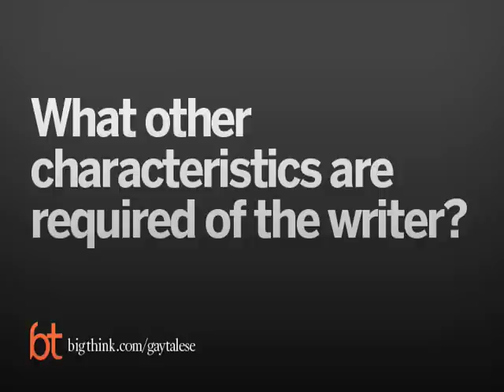How to Become a Writer Gay Talese | Big Think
How to Become a Writer
Gay Talese explains how a childhood spent eavesdropping on conversations in a New Jersey dress-shop and a lingering sense of being an outsider prepared him for the writing life.
Gay Talese:

Gay Talese is an American journalist and a nonfiction writer. He wrote for The New York Times in the 1960s after working for its copy and obituary sections. In the 1950s, he was one of the first writers to add minute details, use literary flairs, and begin articles in medias res.

His groundbreaking article "Frank Sinatra Has a Cold" was named the "best story Esquire ever published," and he was credited by Tom Wolfe with the creation of an inventive form of nonfiction writing called "The New Journalism."

He has written many non-fiction books, beginning with 1964’s The Bridge: The Building of the Verrazano-Narrows Bridge. His 2006 autobiography A Writer’s Life focuses on his trials and failures as a writer, such as having a profile piece rejected by The New Yorker, which ironically reviewed the book positively and said it had a “distinctly moving” quality.

Gay Talese was named the winner of a George Polk Award for career achievement. The awards, presented by Long Island University, are considered among the top prizes in U.S. journalism. His latest book is High Notes: Selected Writings of Gay Talese.
TRANSCRIPT:

Question: What’s the best advice you’ve been given as a writer?

Gay Talese: I wasn’t given any advice. I wasn’t even aware of writers during most of my life until I came to New York at the age of twenty-one after college. What made me a writer is what made me curious, and what made me curious was being an American that wasn’t sure how American I was. I think this is true of a lot of people who have foreign parents, and my mother and father ran a store in the southern part of New Jersey where I was born. The town was called Ocean City. I was born in 1932. When I was ten years old, the war, WW II, was very much being enacted through the European theatre, and the part of Italy that my parents come from, which is the southern part, was being attacked by allied forces, Americans, Canadians and British, moving up through areas that were the centers of my ancestry. Though I was born in New Jersey as I said before, I was ten years, eleven years old, twelve years old during that 1942, ’43, ’44 period, and the only thing I remember that made me a writer, and the curiosity that is necessary I think for being the kind of writer I am, a nonfiction writer, was that as a boy in the store I would see my parents react during the daytime in one manner as they dealt with customers.

My mother spoke English very well. My father spoke English with an accent, and he worked in the back of the store. My mother worked in the front of the store selling dresses, and what started me thinking about other people was when I overheard conversations between my mother and her customers, and I became very curious about the women and their stories.

The value of listening

Gay Talese: And so it was my listening to the stories as women on one end of the counter, who would talk across the counter to my mother on those leisurely afternoons while browsing through the clothing racks picking fabric or picking dresses to try on. They would be talking about things, and the thing that would be talking about weren’t necessarily of any significance in a social or historical sense, but they were revealing of personal moods, personal feelings, and during the war, there was references to the war, to the rationing of food, to the lack of gasoline during that period, to the fear of their sons or maybe daughters in the military service, or their uncles or fathers working in defense plants late at night in far away Philadelphia which is fifty miles away. And so as a boy, I was hearing references to the war while being remote from the war, and at the same time, I was intimately involved with the enemy in the war—the Italians—who of course were allied with the Germans because my father’s three brothers were in the Italian army.

Now you say what does that have to do with being a writer? What this has to do with being a writer is this; at a young age, I would eavesdrop in the store and hear stories of American women talking about their lives – the kind of material that might make for fiction writers; the essence of fiction, private life. At night I would hear in our apartment above the store –